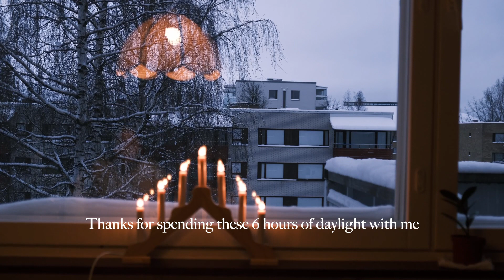6 hours of daylight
What I do in a day with 6 hours of daylight, some journaling, plant watering, and cooking. Hope you enjoy